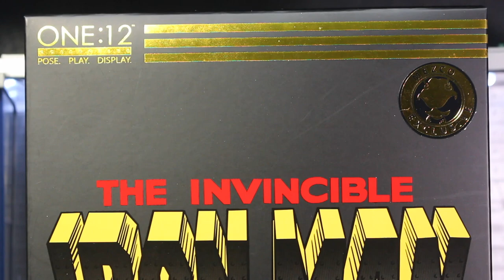รีวิว Mezco Ironman Mark 42 MDX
อีกหนึ่งตัวแรงของMezco เปิดกระแส ironmanด้วยตัวนี้ครับ อยากจะบอกว่ามันสวยงามมาก สุดยอดดดดดดดด